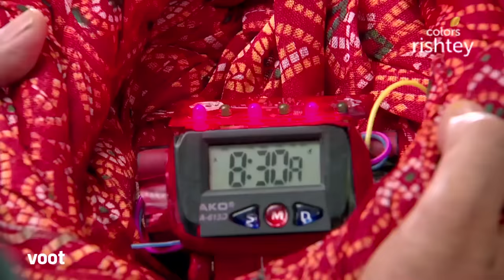Thapki Pyar Ki | थपकी प्यार की | Ep. 121 | Dandiya Nights With Bihaan-Thapki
Bihaan is irritated and asks Thapki how long will she take. Chutki and Badki tell Vasundhara that they have planned everything so that Bihaan and Thapki play 'dandiya'.